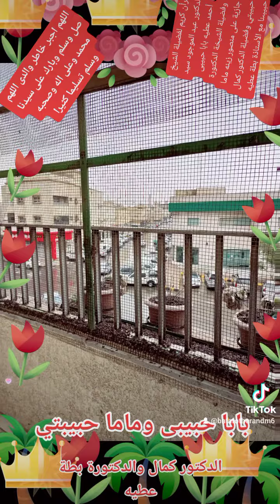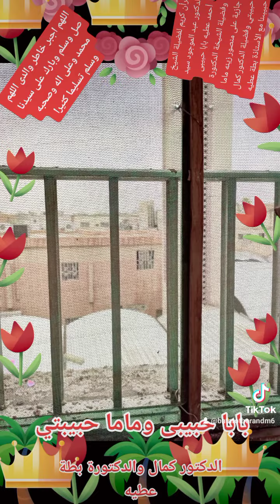٨ أغسطس ٢٠٢٢(4)